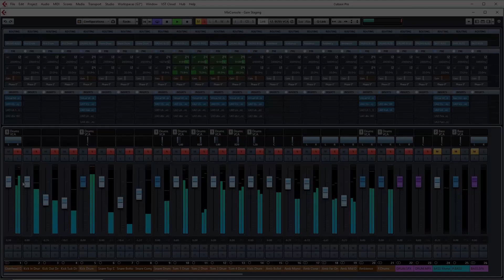Recording in a Home Music Studio - 48 Session Checklist and Summary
This is the 48th video in a full course I created called "Recording in a Home Music Studio". The course covers as much about recording in a home music studio as I can without getting too complicated. Previously I sold this course on my website and I am now providing it for free on my YouTube channel for you.

You can get the Checklist download I mentioned in the video at the following

The course also has a companion eBook covering all these topics that you can purchase for a small fee from the following link.